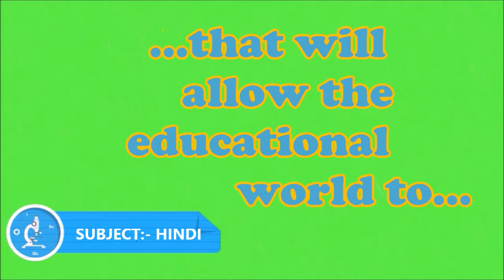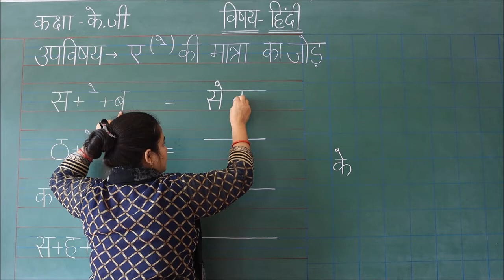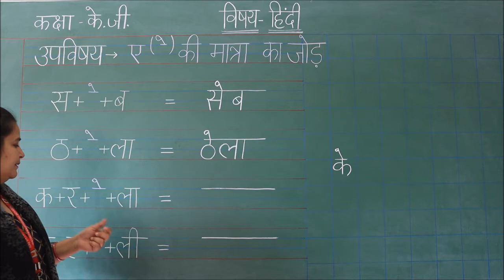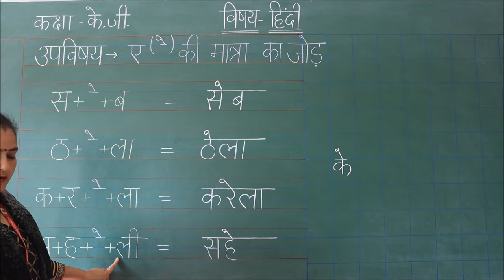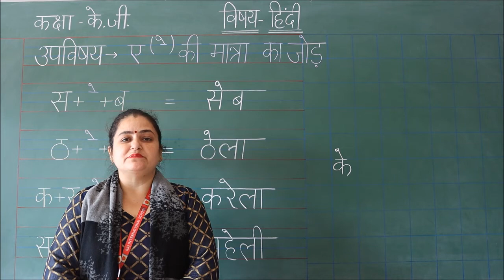RIS || CLASS:- KG || SUBJECT:- HINDI || उपविषय:- 'ए' की मात्रा के जोड़